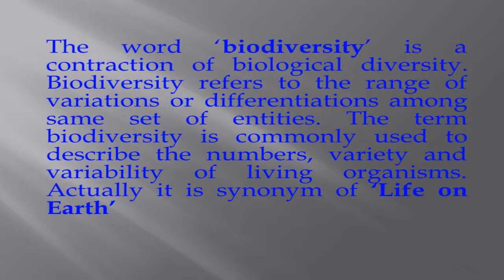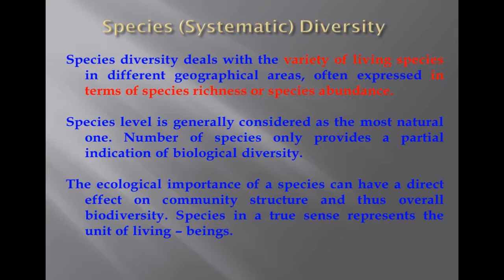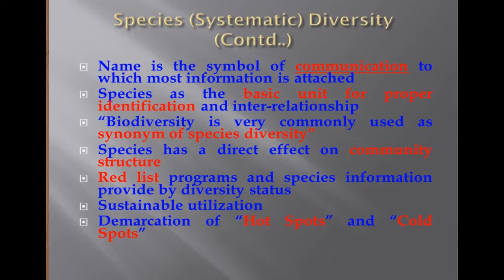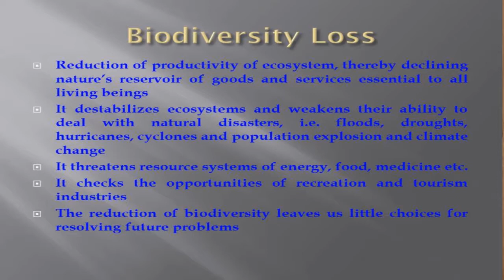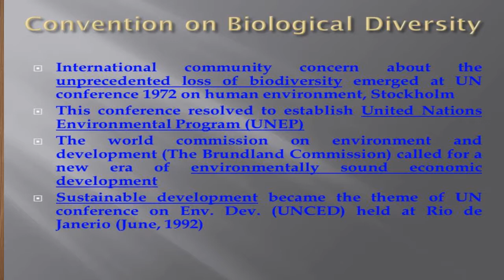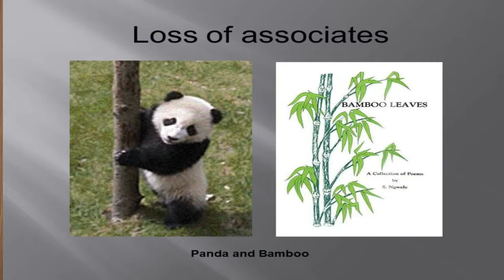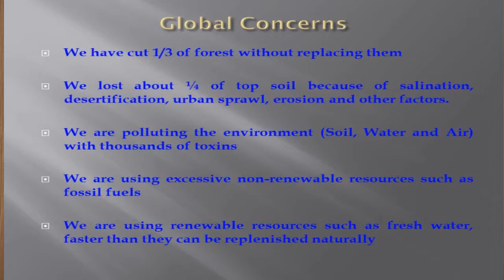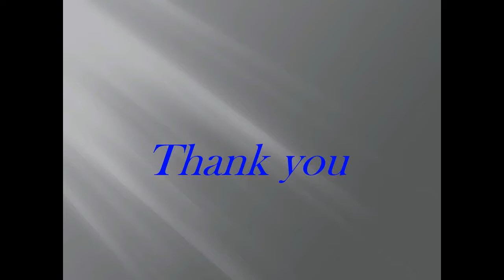Biodiversity By Dr. Subhash Nautiyal